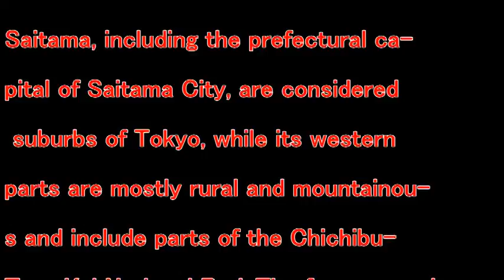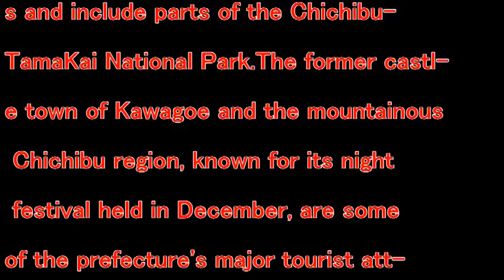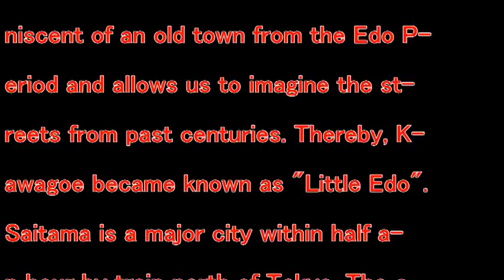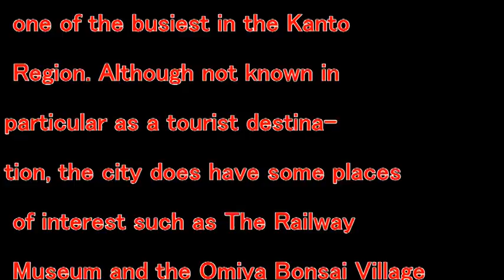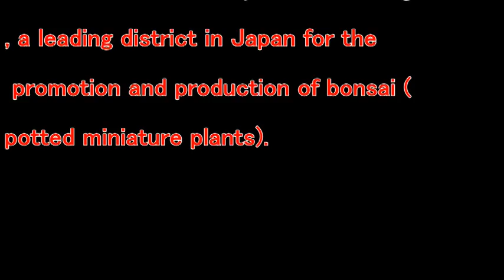【Trip Japan】SAITAMA JAPAN